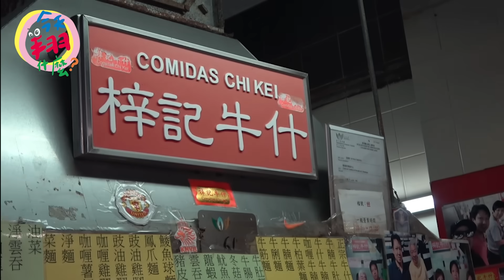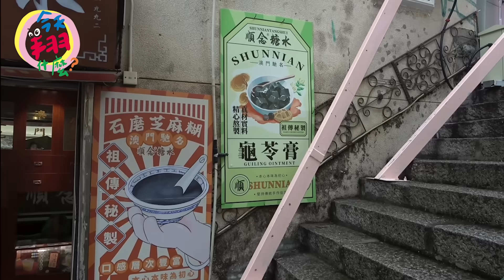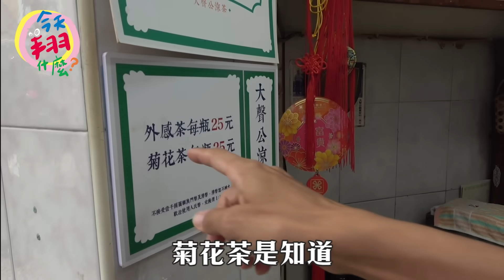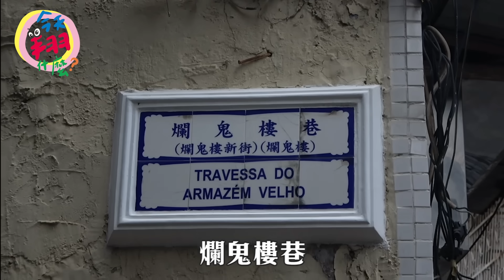今天翔什麼 | 澳門好特別的旅遊點 | 澳門有這樣的夜市 你知道嗎? | 寶寶好可怕 居然拿這個東西給我吃?? | 鬧著玩拍成這樣 居然還可以有今天翔什麼?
鬧著玩拍成這樣 還可以有 今天翔什麼
澳門好特別的東西
這樣的奶茶 以前沒喝過
什麼食物這樣噁心  寶寶創下點閱新高???
涼茶喝起來是熱的??  廣東人很愛喝??
澳門有夜市耶  阿翔居然套圈圈套中這個??